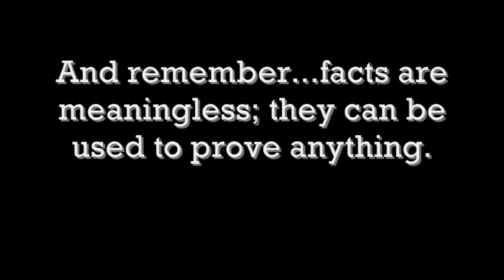1969 Brockway 361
1969 Brockway E361T seen at the 12th Annual CNY ATHS truck show in Syracuse, NY.